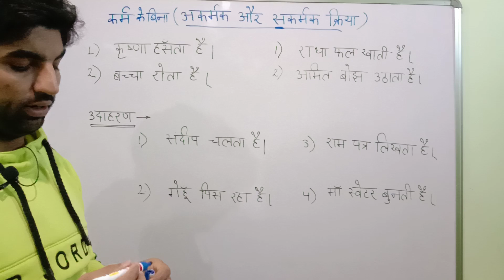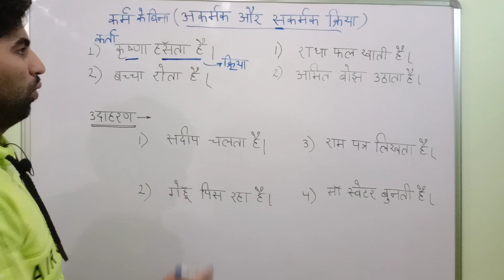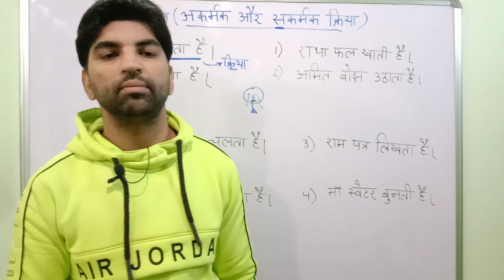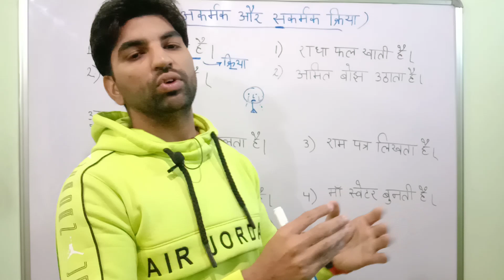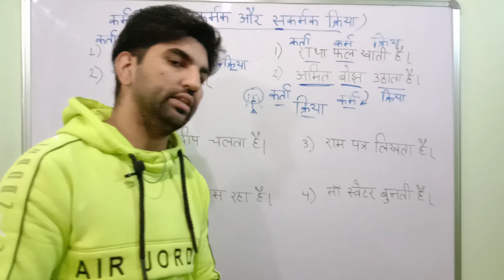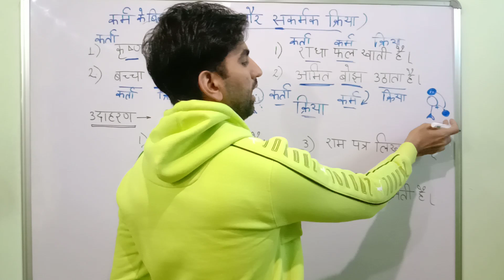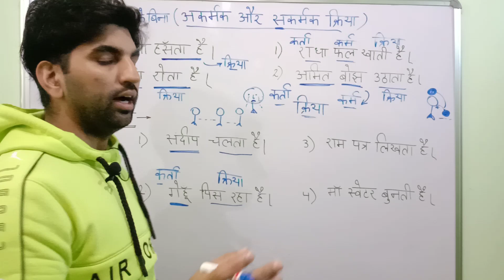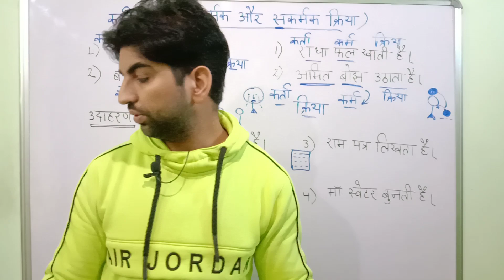अकर्मक तथा सकर्मक क्रिया पहचानने की ट्रिक/sakarmak aur akarmak kriya trick/REET/HTET/Bhupi Dahiya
अकर्मक तथा सकर्मक क्रिया पहचानने की ट्रिक//sakarmak aur akarmak kriya trick//Hindi by Bhupi Dahiya

Hindi for Hssc
Hindi for haryana police
Haryana police
hssc exams
REET exam preparation
Hindi marathon classes
Hindi for htet
complete Hindi grammar
Hindi grammar
Hindi for hssc
Hindi for TET
Hindi for HTET,UPTET,TET
Hindi trick
Hindi forn up police
Hindi for all competitive exams
Hindi preparation
Hindi rudh yogik aur yogrudh
Hindi samaas
Hindi sandhi vichade
Hindi grammar for ctet exam
Hindi previous year question
Hindi previous year paper hssc
Hindi paper
hssc hindi previous year question
Hindi question paper
hssc hindi
Hindi for hssc exams
Hindi question answer
Hindi vyakaran
Hindi Grammar
Hindi grammar for all exams

हेल्लो दोस्तो आप सभी का My Exam यूट्यूब चैनल पर स्वागत है।यह वीडियो आपके सभी एग्जाम्स के लिए उपयोगी होगी।
धन्यवाद।🙏🙏